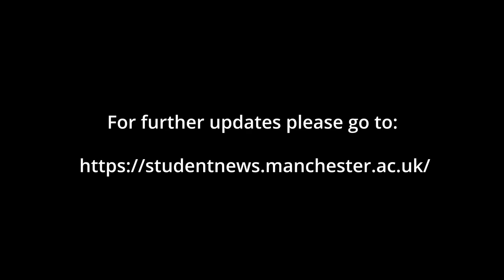Nancy Rothwell Industrial Action Update